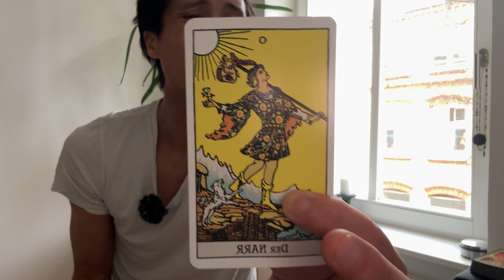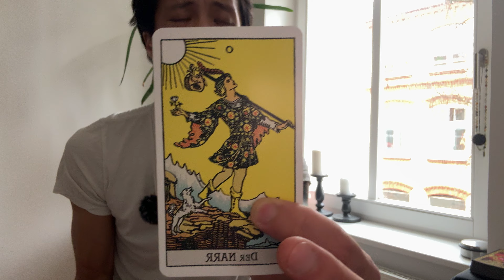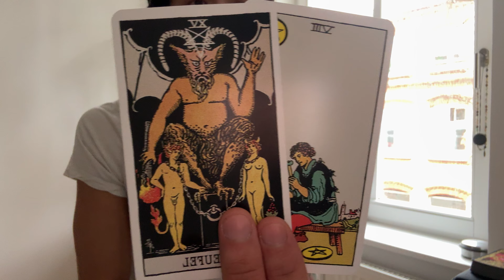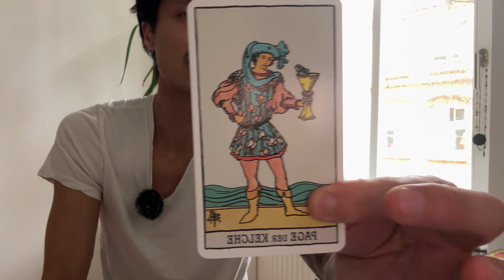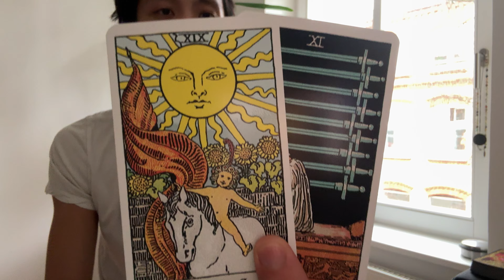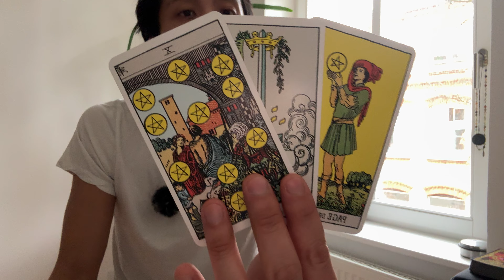Aries ♈️ - Happiness After Your Struggles Aries!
This is a general reading for March 2024 for Aries, "What's Good That's Coming?"